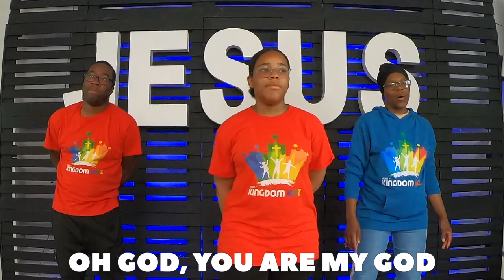Follow Gods Commands - Get Connected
When God says we should do something or how we should do something it's very important that we listen and obey what God ask. If we do not, then there are consequences, let's learn together in our King David series, Follow Gods Commands

by Sweet Publishing